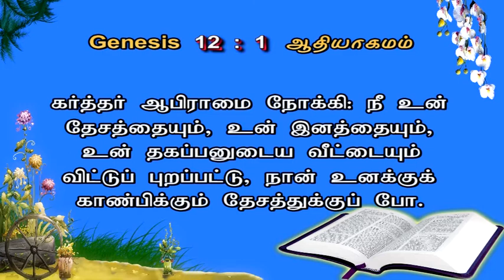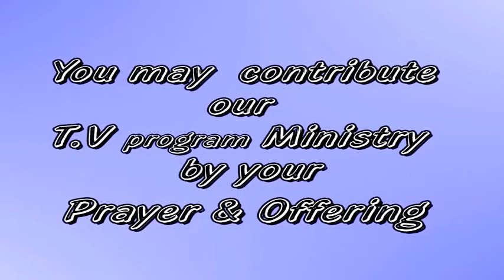Word For Women